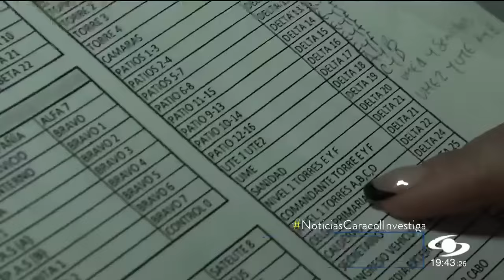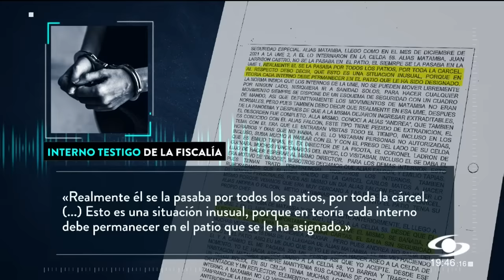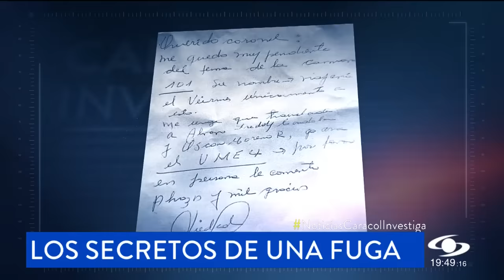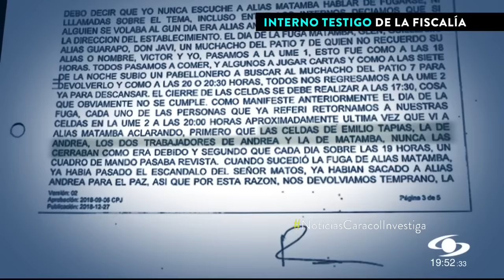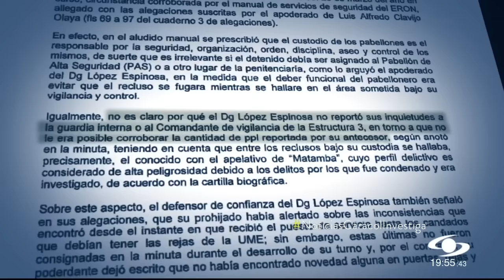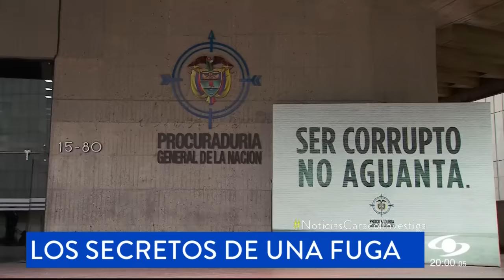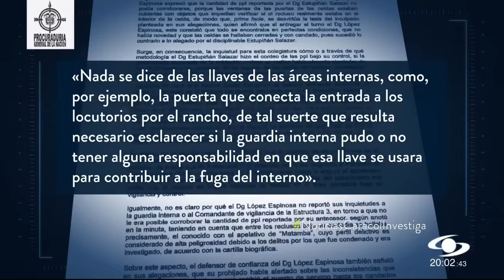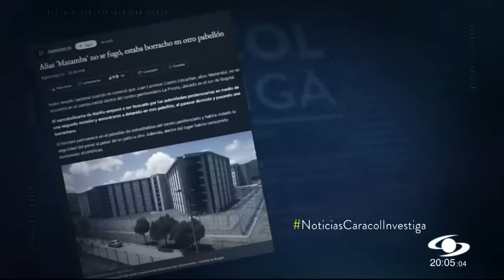Los secretos de la fuga de Matamba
Con declaraciones de internos y de guardianes, además de videos y registros de libros del Inpec, Noticias Caracol reconstruyó este caso. Informe especial.